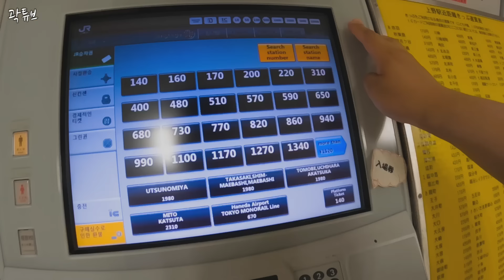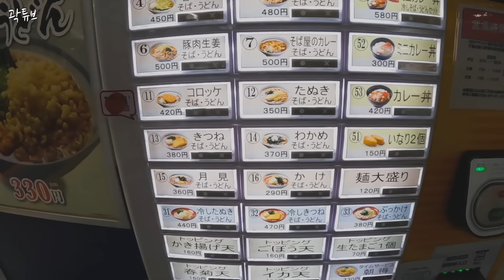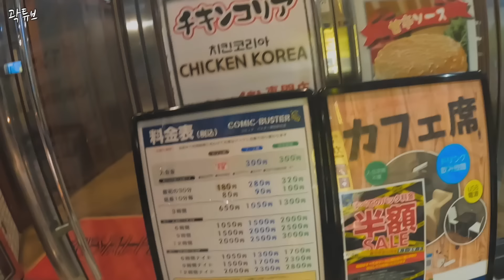일본 여사친과 시골 축제에 가다 - 일본(3)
Please activate the English subtitles.
日本語字幕を有効にしてください。

안녕하세요.
시골여행을 하려 했으나
다시 본의 아니게 시작점으로 돌아왔으나
다음에 다시 시골로 나갈예정입니다.
도와준 유리와 피씨방 통역가에게 영상을 바칩니다.

이번 일본 여행기는 '디스이즈네버댓'으로 부터 제품제공만을 받았습니다.
촬영장비 : 고프로 히어로 10 블랙
편집 : 맥북프로 16인치, 파이널컷 X